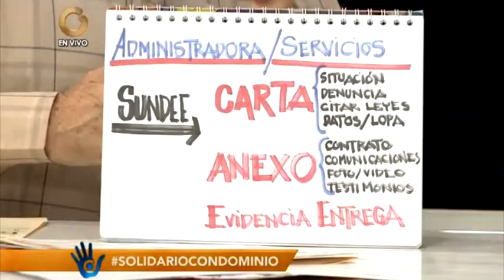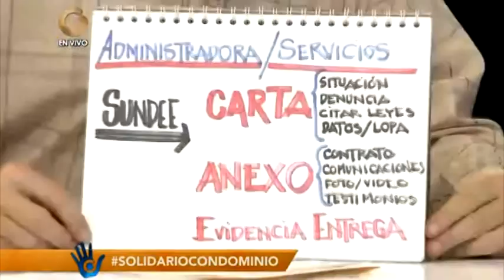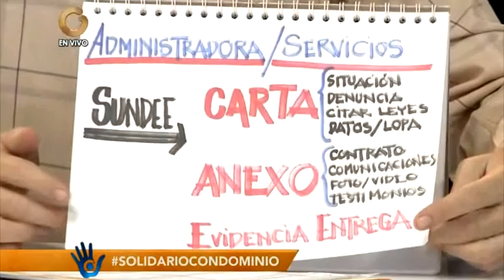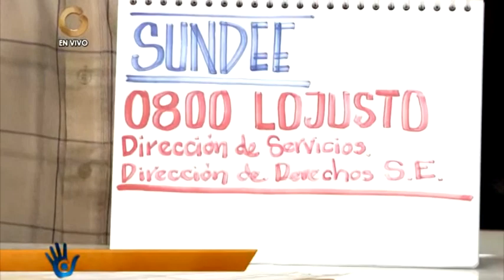Administradoras que no cumplen el Contrato /¿Como Acudir a la SUNDEE / EL SOLIDARIO / ELIAS SANTANA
En este video encontrarás contenido referente a qué hacer cuando la administradora no cumple con el contrato.